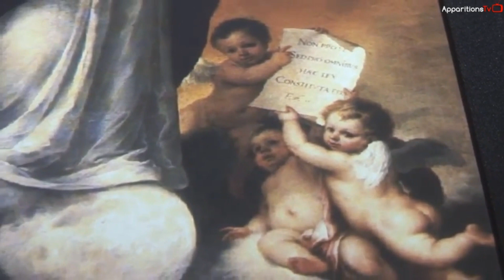TERÇO DA IMACULADA CONCEIÇÃO HORA DA GRAÇA UNIVERSAL MARCOS TADEU 08.12.2014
29 DE NOVEMBRO - INÍCIO DA NOVENA EM PREPARAÇÃO À HORA DA GRAÇA:

Como se preparar para o dia 8 de Dezembro

(Marcos): “-Senhora, como devemos nos preparar para a Festa da Vossa Imaculada Conceição e para a Hora da Graça que faremos aqui ao meio-dia do dia 8 de dezembro?” (Maria Santíssima):“-Rezem todos os dias o Terço da Imaculada Conceição e o ato de contrição. No fim, façam 3 vezes o sinal da Cruz em honra do tríplice amor que a Santíssima Trindade teve por Mim ao Me criar Imaculada. Isto por 9 dias seguidos.”(Relato-Marcos): Em seguida, falou particularmente comigo, abençoou-me, beijou uma Medalha Milagrosa grande que eu tinha colocado nas mãos da Sua veneranda imagem e desapareceu.

Maria Santíssima sempre pede que rezemos também o salmo 51 durante nove dias juntamente ao terço da Imaculada Conceição antes do dia 8 de Dezembro (começar dia 30 de Novembro) para que nos preparemos para a Hora da Graça e sejamos menos indignos Dela.
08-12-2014 TERÇO DA IMACULADA CONCEIÇÃO HORA DA GRAÇA UNIVERSAL MARCOS TADEU